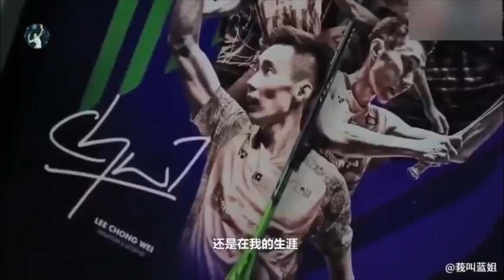完整版【李宗伟的界外人生】拿督退役后的首次采访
黄妙珠、陈炳顺、吴柳莹、吴蔚昇、陈蔚强作为采访嘉宾入镜，来一探李宗伟退役后的心路